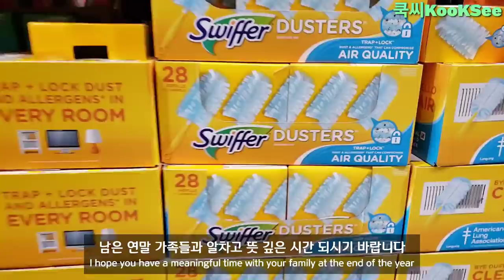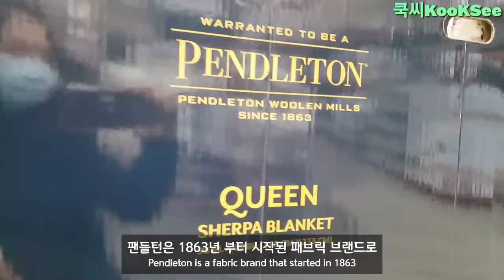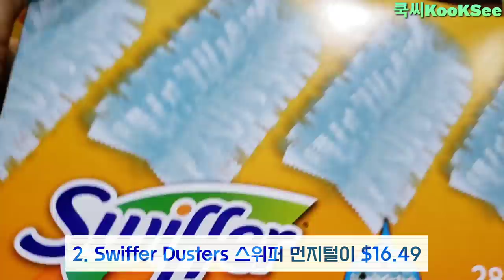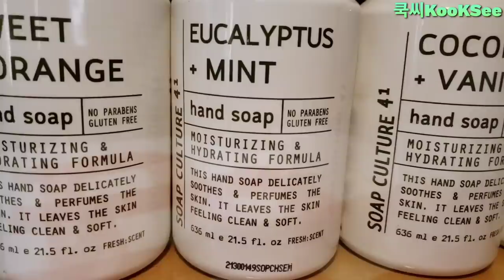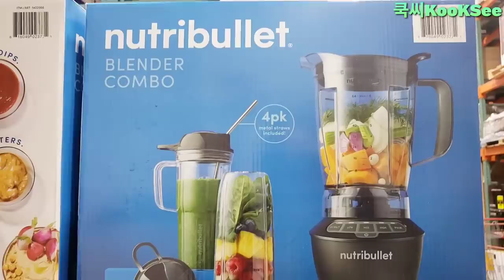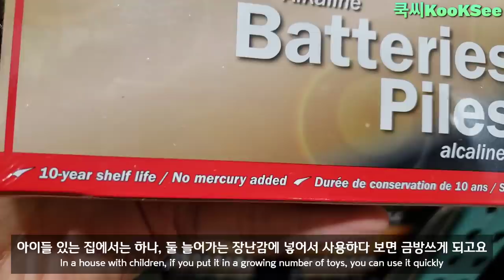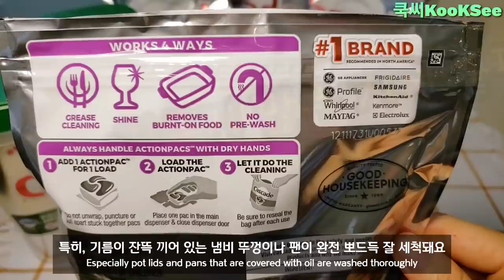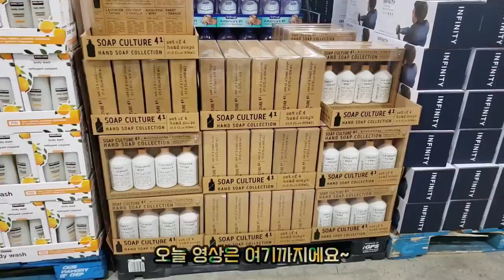강추하는 가성비 대마왕 살림템 | 겨울잇템 보송보송 펜들턴 담요 | 미국 코스트코 추천상품 | 펜들턴담요 | Household Essentials at Costco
안녕하세요 ~ 쿡씨입니다.
올 한해도 이제 며칠 남지 않았네요, 남은 연말 가족들과 알차고 뜻 깊은 시간 되시기 바랍니다.
이번 영상은요, 만족하며 꾸준히 잘 사용하고 있는 코스트코 생활용품들을 준비해 봤어요.

화면 설정에서 영상 화질을 1080p로 설정하시면 보다 선명한 화질로 보실 수 있습니다.

고맙습니다.

There are only a few days left this year, and I hope you have a meaningful time with your family at the end of the year.
This video is about Costco household items that I'm satisfied with and I'm using.